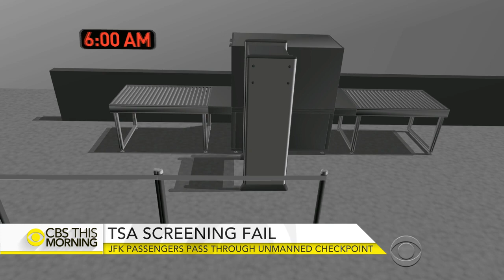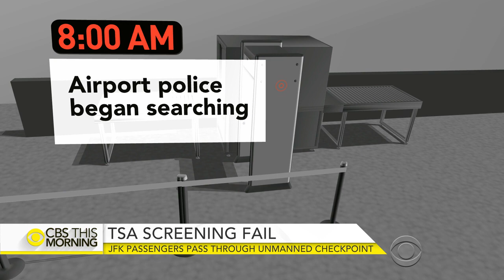JFK airport passengers pass through unmanned checkpoint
The Transportation Security Administration is investigating a breach at one of the nation's busiest airports. Eleven people passed through a security checkpoint at New York's John F. Kennedy International Airport early Monday. Kris Van Cleave reports.